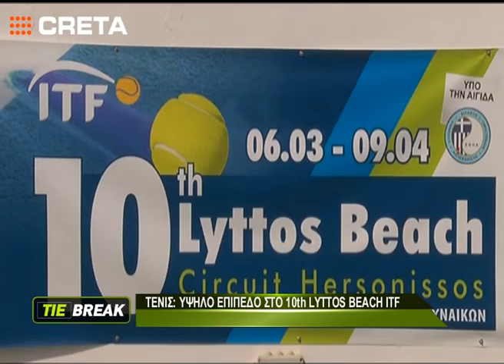TIE BREAK-TENNIS: Υψηλό επίπεδο στο 10th Lyttos Beach ITF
Παρουσίαση Εκπομπής: Σοφία Κουβίδη
Επιμέλεια Εκπομπής: Στέλιος Σβολιαντόπουλος